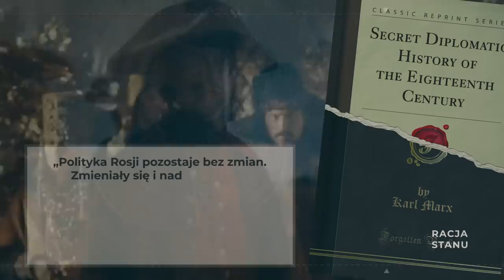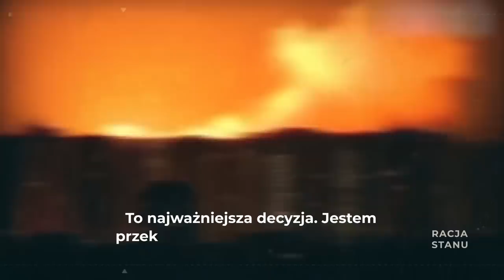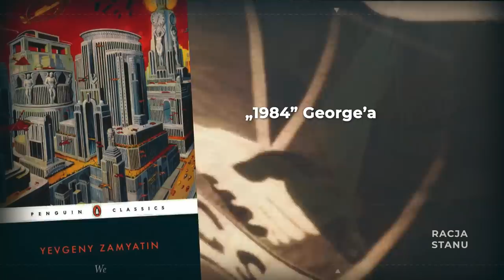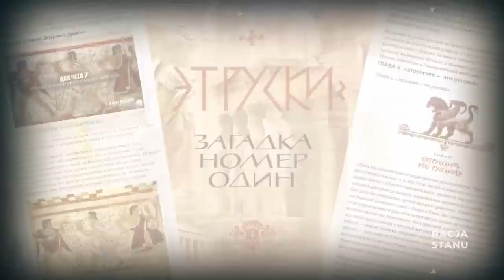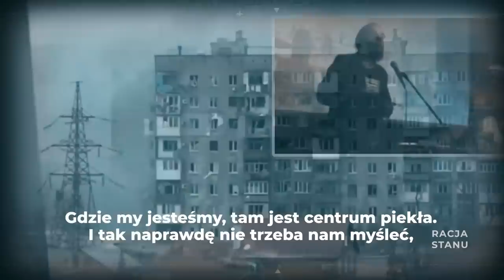Wróg u bram. Co Putin planował zrobić z Polską i Europą?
Wielu zadaje sobie pytanie, jak daleko Kreml może się posunąć w konfrontacji ze społecznością międzynarodową? Spróbujmy dokładnie przeanalizować niezdrowe ambicje rosyjskich przywódców.